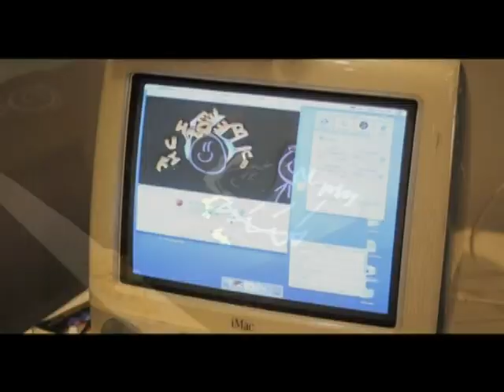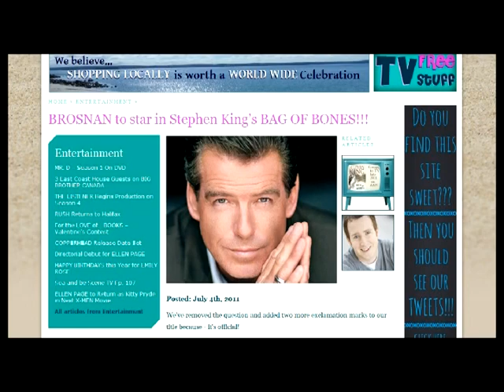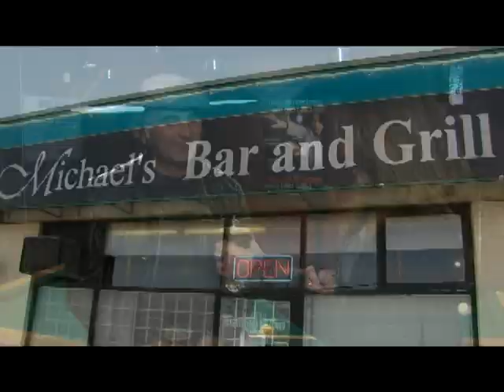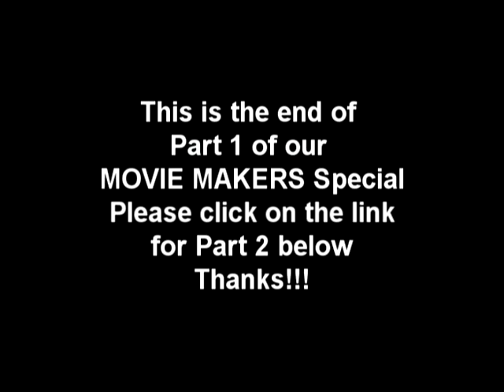SABS tv ep110 part 1 for site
Host Stephanie Beaumont features some of Atlantic Canada's feature films and filmmakers past & present...the show includes interviews with award winning writer director Michael Melski, first time feature film writer and director Gia Milani, award winning writer director Jason Buxton and the award wining writing team behind BEAT DOWN writer Iain MacLeod and writer/director Dianne Foley, writer/director/actor Mark O'Brien, writer/director/actress Emily Bridger and writer/director/actor Glen Matthews.